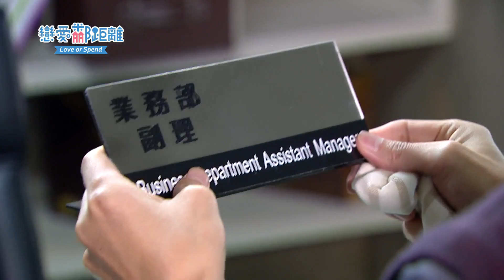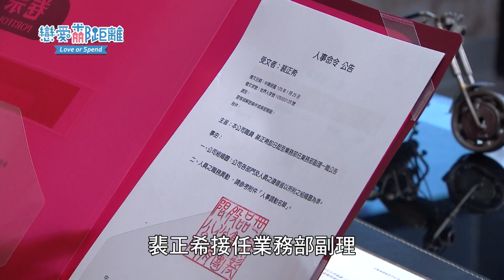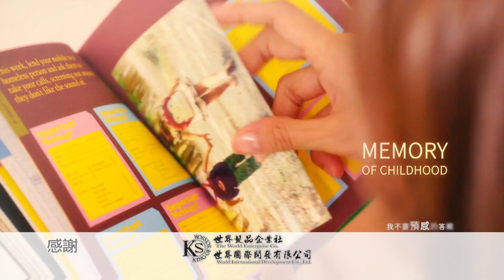戀愛鄰距離 Love or Spend 62